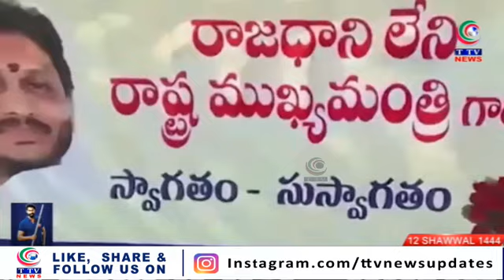Telangana Express News Bulletins | 02 May 2023 | TTV News Channel PART 1